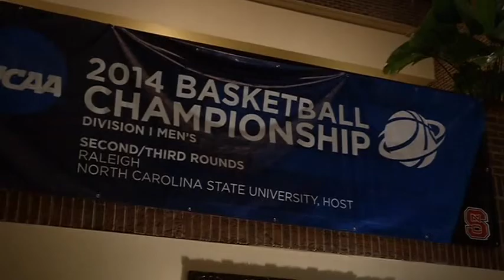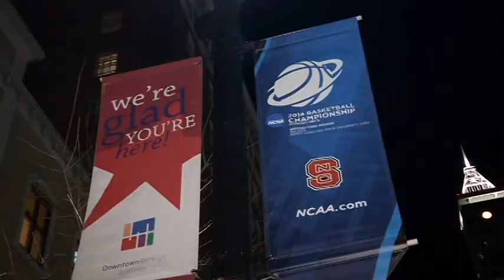UMass returns to the NCAA Tournament and 22News is there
"UMass basketball" hasn't had a ring to it since John Calipieri and Marcus Camby were in Amherst. Now Springfield's native son Derek Kellogg has taken the Minutemen back to the NCAA Tournament.